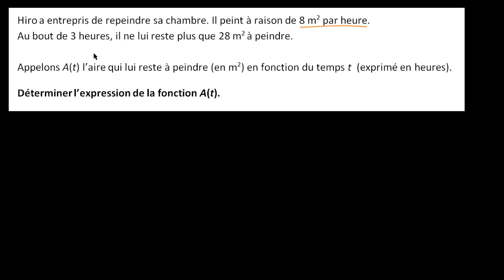Modéliser l'aire des murs d'une pièce à repeindre par une fonction affine